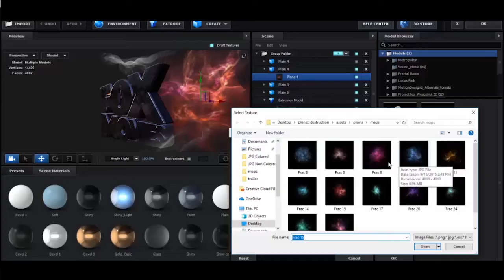grunge cinematic trailer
cinematic title animation template